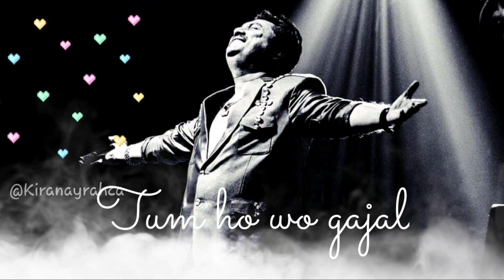Tum Ho Khilta Mehka Sa kanwal By Kumar Sanu Sad Status 2020 remix 8k Status Kumar sanu